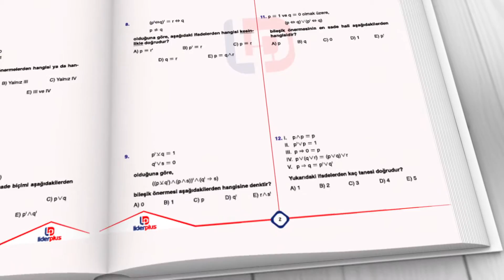YKS AYT 2. Oturum Matematik Soru Bankası Lider Plus Yayınları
KS AYT 2. Oturum Matematik Soru Bankası Lider Plus Yayınları
* Ünite Pekiştireç Testleri
* Karekodlu Çözümler
* Akıllı Tahta Uyumu
* Kazanım Temelli Testler
* Mobil Optik Okuma
* 4 Renk
* Çözümlü 5 Deneme Sınavı